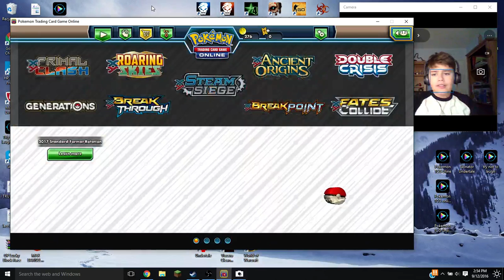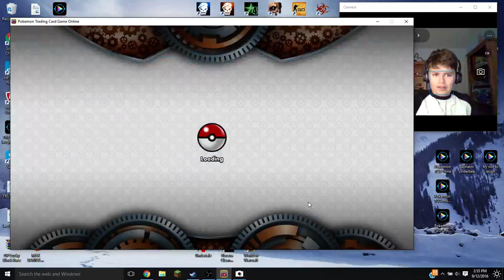POKEMON TCG ONLINE "THE DOTRIO TRIO" (Pt.4)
Thank you so much for watching be sure to like and subscribe for more videos and if any of these videos gets a 100 like I will be giving a free giveaway booster pack codes. BYE!